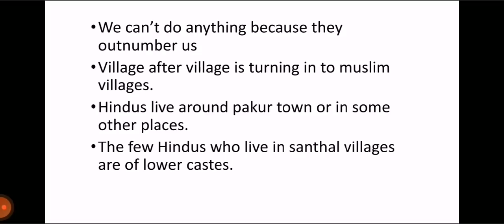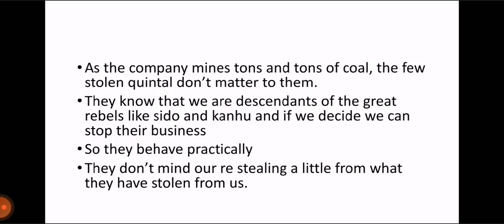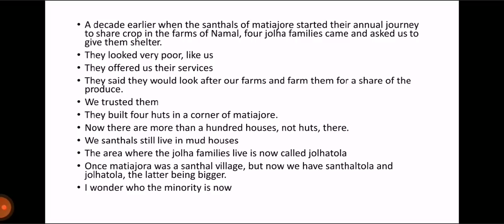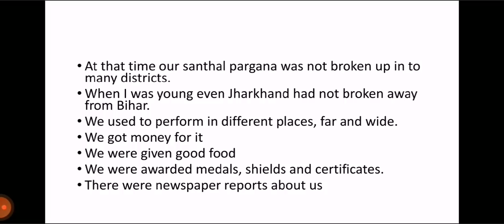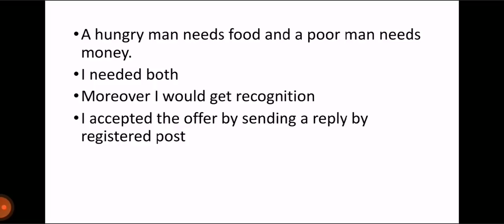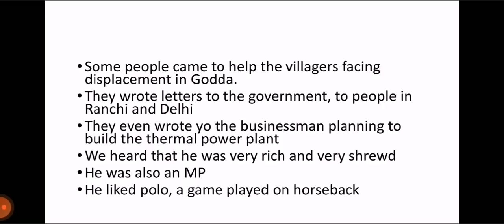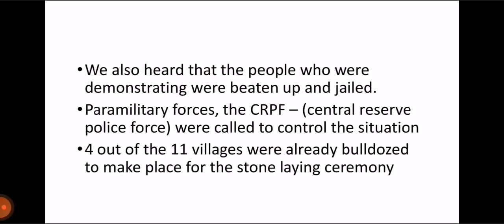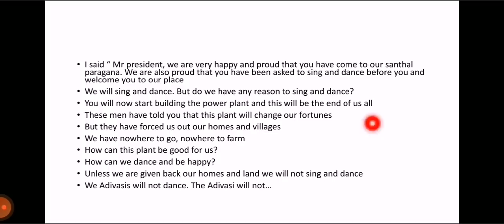Part - 4, INTRODUCING LITERATURE, MODULE - 3, LITERATURE AND IDEOLOGY. 'THE ADIVASI WILL NOT DANCE'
Detailed explanation of the story 'THE ADIVASI WILL NOT DANCE, by HANSDA SOWVENDRA SHEKHAR. INTRODUCING LITERATURE, MODULE - 3 LITERATURE AND IDEOLOGY, PART - 4 , FIRST SEM CALICUT UNIVERSITY.